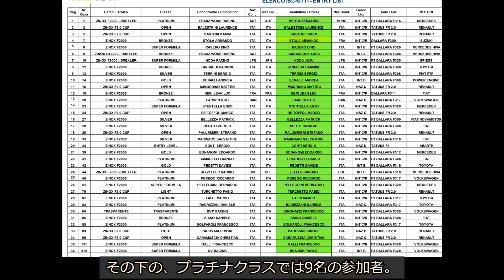Juju選手2023年はZINOX F2000に参戦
Juju選手が2023年はEuro formula openでは無く、
FRECでもなく、F1アカデミーでも無く、
ZINOX F2000 TROPHY（ジノックス）に
参戦することを発表しました。
ジノックストロフィーは昨年まで、
Juju選手も参加したトップジェット2000と呼ばれていました